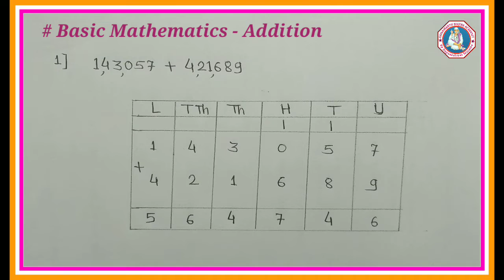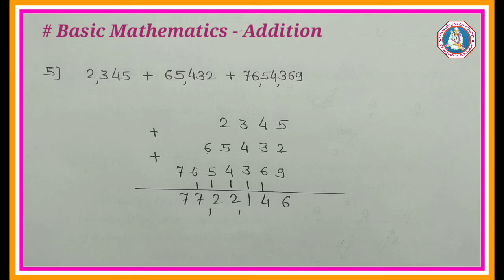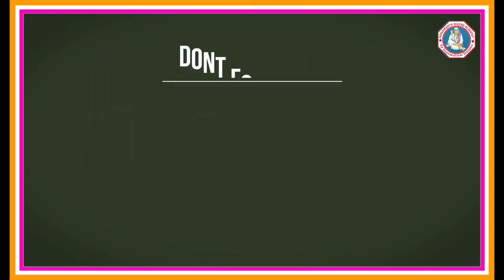Basic Mathematics|Addition|बेरीज|Basic concept in maths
Your Quaries-
basic math in marathi
maths
basic maths tricks for competitive exams, mpsc maths tricks in marathi
basics of mathematics in marathi language basics of mathematics for beginners in marathi language
how to learn math easily in marathi
how to learn basic of math in marathi
math for bank exam in marathi
how to learn mathematics fast
math lecture for mpsc
math lecture for psi